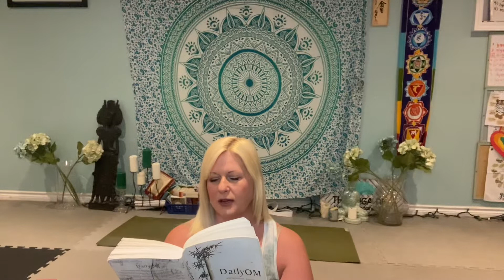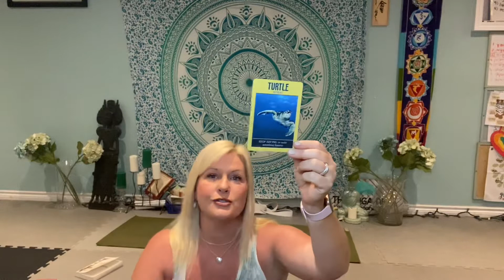Tues gentle yoga May 31 2022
Tortoise theme